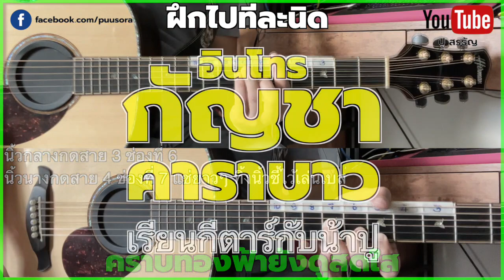อินโทร กัญชา - คาราบาว ( ช้ากว่าปกติ ) - เรียนกีตาร์กับน้าปู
สมัครเป็นสมาชิกของช่องเพื่อให้น้าปูมีแรงดีดในการนำเสนอเรื่องราวสนุกๆ
แวะพูดคุยและถากถางกันต่อได้ที่